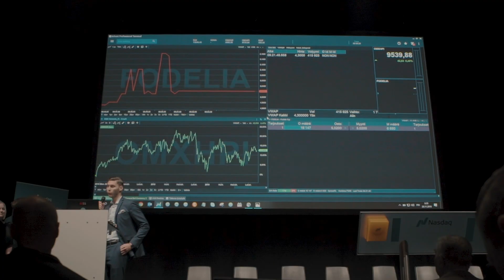Nasdaq Helsinki welcomes Fodelia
The trading in Fodelia Oyj shares commenced on Nasdaq First North Growth Market Finland 26 Nov 2019. The listing ceremony was held in conjunction with Sijoitus Invest Fair in Helsinki. . The Speaker of the Parliament of Finland Matti Vanhanen joined the bell ringing along with the CEO Mikko Tahkola of Fodelia Oyj.